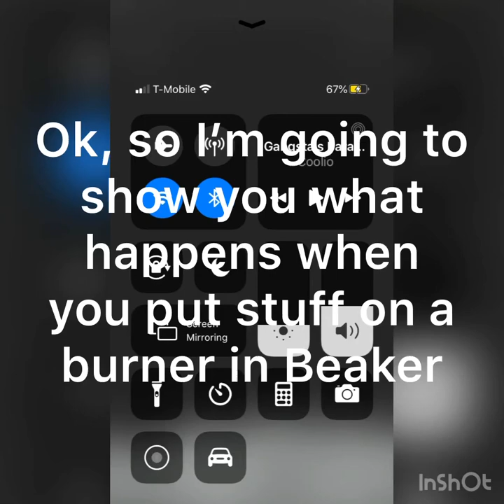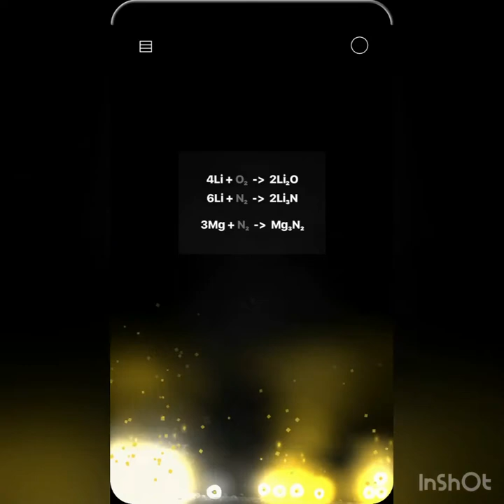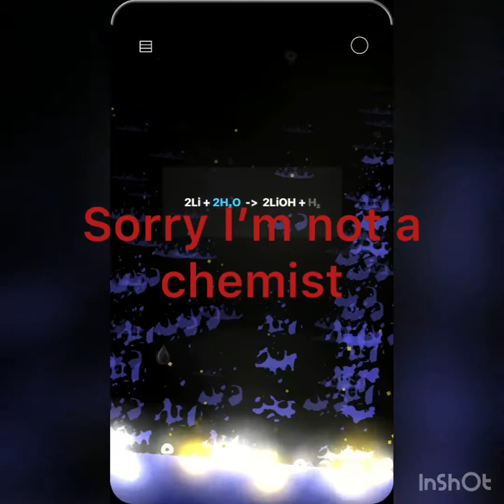Putting Lithium on a burner in the app BEAKER